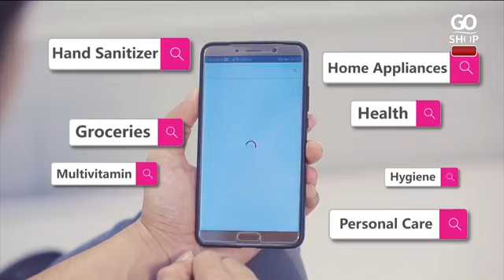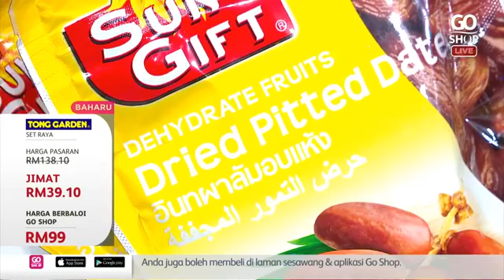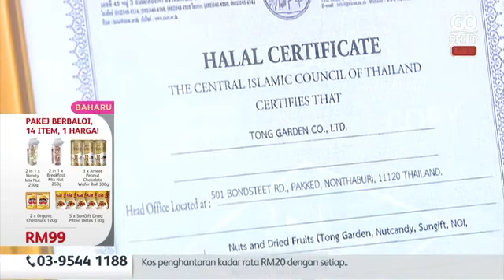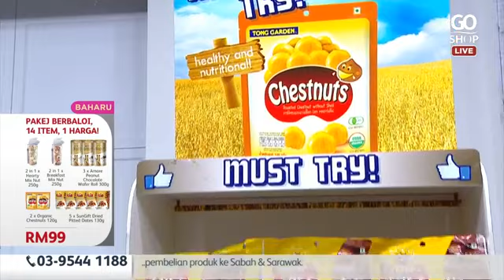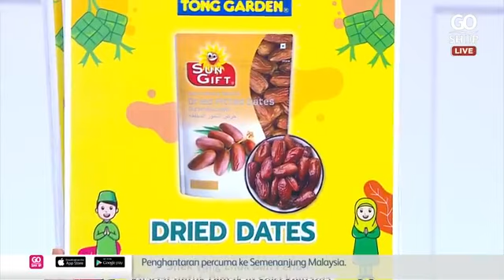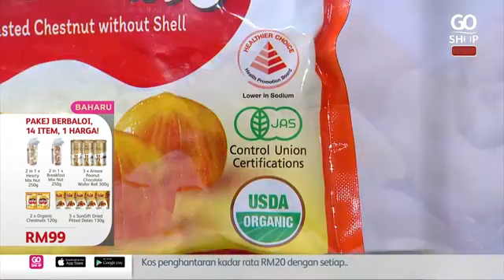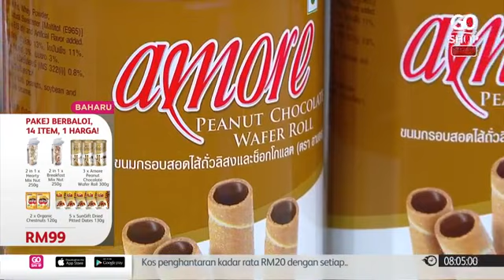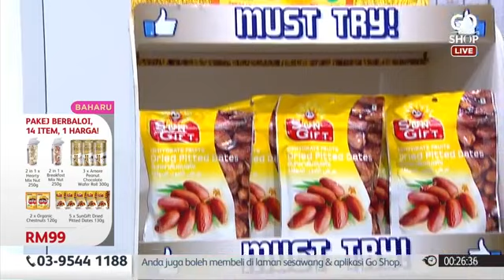Tong Garden RAYA set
TAKUT UNTUK KELUAR RUMAH? JANGAN RISAU KAMI SEDIA MEMBANTU!

Dapatkan set eksklusif terbaharu hanya di Go Shop, Tong Garden Nut Set sekarang sebelum kehabisan stok!

Pakej hebat untuk hari Raya yang bakal tiba!

12 item, 1 harga!